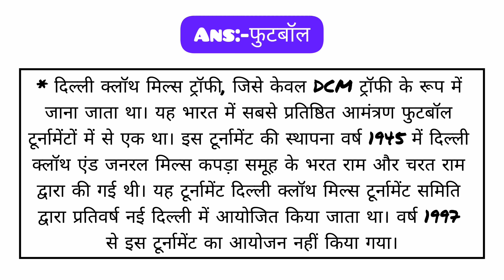डीसीएम ट्रॉफी का संबंध किस खेल से है | dcm trophy ka sambandh kis khel se hai